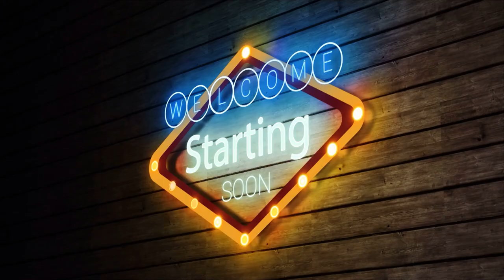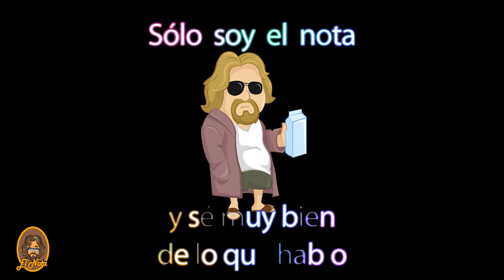Samson Dauda Futuro Mr Olympia. Análisis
¿Podrá plantar cara Samson Dauda a Derek, Nick y Hadi en el próximo Mr olympia?
Analizamos su físico y sus posibilidades.